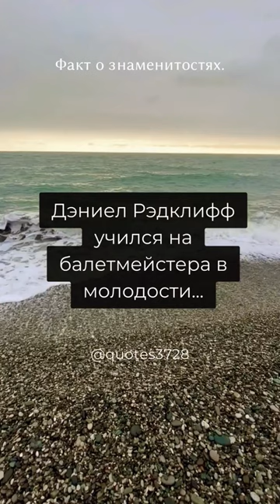lofi sunset chill lofihiphop music quotes цытаты фактыознаменитостях beat lyrics